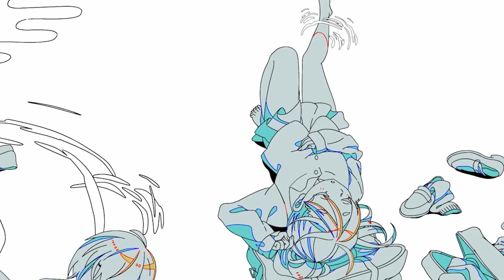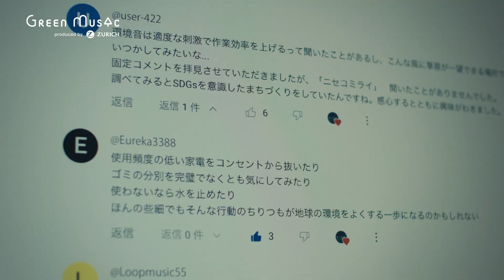【登録者10万人記念動画】Green Music 作品に込められた想い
このたび、本チャンネルの登録者が10万人に到達しました。

これを受けて、【登録者10万人記念動画】を公開しました。
なぜ私たちがこのチャンネルを通してBGMの配信を続けているのか、その想いをお伝えしています。

地球温暖化・森林破壊の影響で年々気候変動の問題は深刻化し、私たちの生活に大きな影響を及ぼしていると言われています。

私たちがこの問題に貢献できることは、ほんのわずかかもしれません。
しかし喫緊の課題である気候変動について共に考え、行動していくために、
ファンの皆さま、制作に携わるアーティスト、スタッフと共にこのチャンネルを育てていきたいと考えています。

【チューリッヒ・インシュアランス・グループの取組み】
チューリッヒ・インシュアランス・グループは、2014年以来カーボンニュートラル企業
として事業を行っており、2019年には地球温暖化を1.5⁰Cに制限することを掲げた
国連のグローバル・コンパクト「Business Ambition for 1.5℃」に最初の保険会社として署名しました。
また2020年にはブラジルでZurich Forestという森林再生プロジェクトを立ちあげ、
地球環境問題に積極的に取組んでいます。

【Green Music staff list】
ーDirectorー
Yojiro Arai

ーArtistー
Ayatake Ezaki
TiMT
Daijiro Nakagawa
Lycoriscoris
yuhei miura
Hiroyasu Takahashi
ARATA HIKARU
rionos
Ryohei Kubota
tommgn
sea-no
BROCKBEATS
EIKO ISHIBASHI
Okada Takuro
Shingo Sekiguchi
MIZ
Utena Kobayashi
Oh Shu
UQiYO
A.G.O + Shin Sakiura
haruno
MONJOE
TOSHIKI HAYASHI(%C)
Sara Wakui
Pasocom Music Club
Manami Kakudoo
ji2kia(aTTn)
Nao Sagara
ryo takahashi
phritz
Junpei Kamiya
Kiyoshi Fujita
Miii
1e1
yosuke nagao
quoree
Weatherson
Naoyuki Chikatani
Akiko Igaki
masaki kawasaki
Linn Mori
Kei Kawaguchi
TOVI.
Koki Moriyama
masaki tomiyama (TMTY PROD.)
Miho Oonaka

ーProductionー
Producer：Sakura Sato（TYO MONSTER ）
Music Producer：Seiya Suzuki（Maxilla）
Music Producer：Yudai Ishii（Maxilla）
Sound Designer：Yasunori Hoshimoto（Audio Sweet）

Planner：Rick Kawanaka
Production Manager：Junichi Hoshino

ーSpecial Thanksー
Elu
Yamagami Karuta

【SPECIAL MOVIE staff list】
Cast：tommgn
Director：Hiroki Sugiyama（THINKR）
Assistant Director：Torai Takaya
Producer：Kyohei Mori（ONE MEDIA)
Planner：Takuma Kagawa（ONE MEDIA)
Production Manager：Shota Nakabayashi